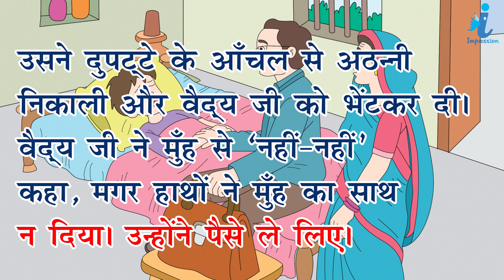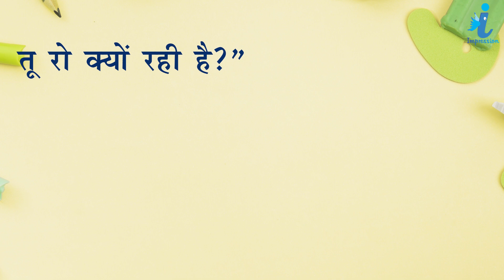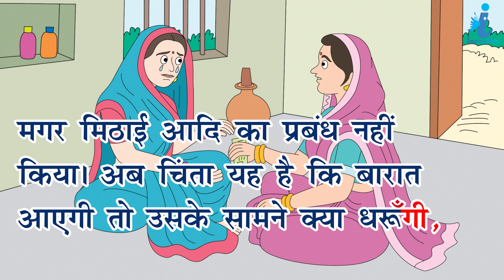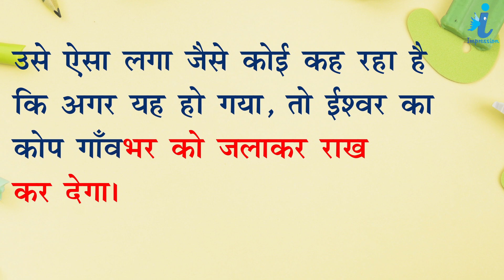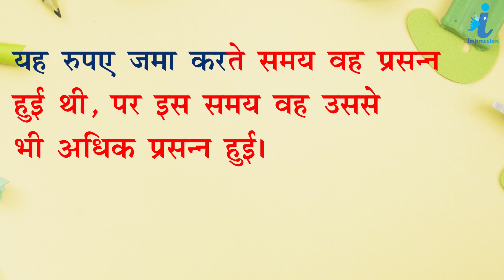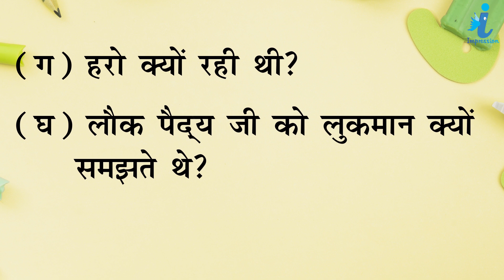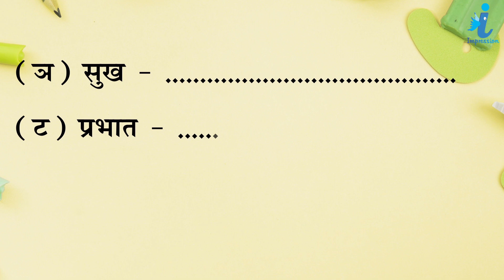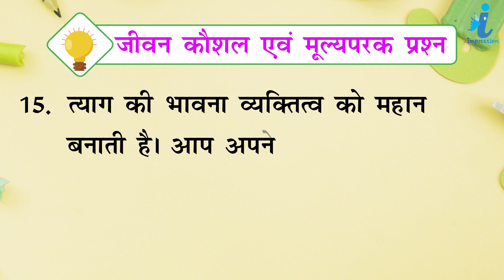Hindi Book Class - 8 Chapter - 4 तीर्थयात्रा | Impression Publication